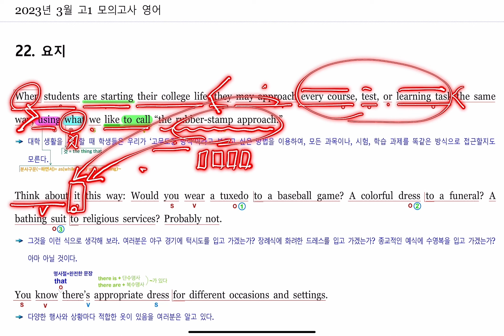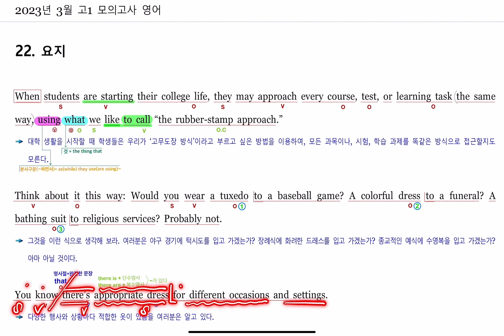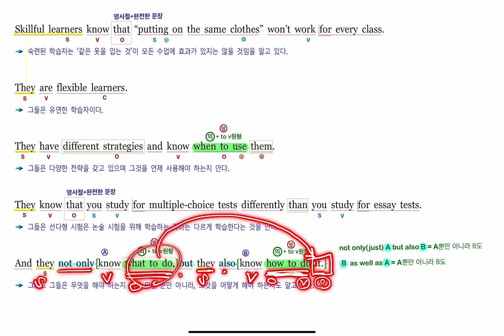2023년 3월 고1 모의고사 영어 22번 내신대비(빠르고 신속하게 그리고 정확하게 여러분의 복습시간을 아껴줄게요~) 아삭영어 손글씨정리 빠른마무리-아삭빠마